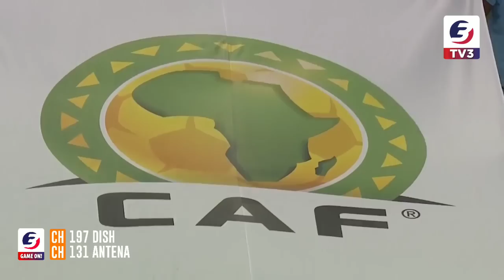CAF CC FINAL | ORLANDO PIRATES 1-1 RS BERKANE (PEN 4-5) / HIGHLIGHTS